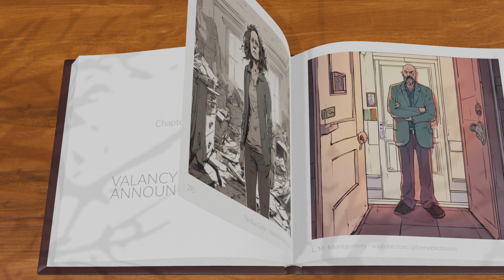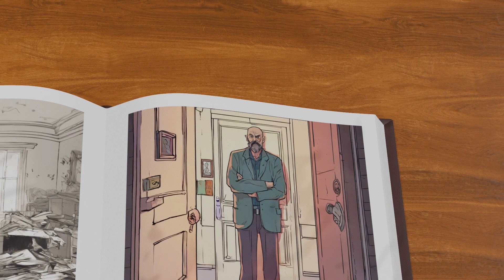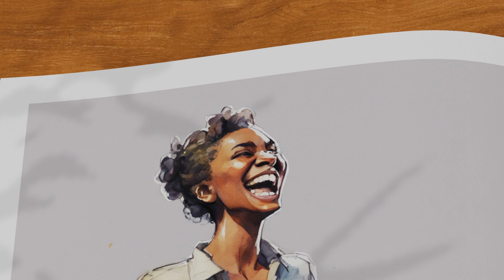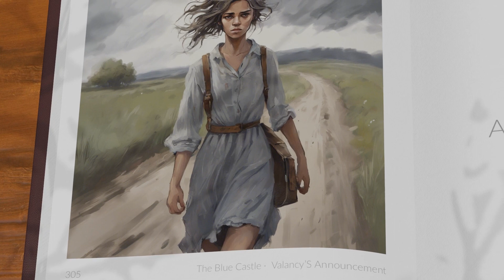Part 15 - VALANCY’S ANNOUNCEMENT - The Blue Castle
This video is part of a playlist Blue Castle" is a captivating novel written by Canadian author Lucy Maud Montgomery, best known for her beloved Anne of Green Gables series. Published in 1926, this stand-alone work takes readers on a transformative journey with its protagonist, Valancy Stirling. Living a sheltered and stifled life in the small town of Deerwood, Valancy's world is turned upside down when she receives a terminal medical diagnosis. Liberated by the news, she decides to cast off societal expectations and embark on a quest for true happiness. In doing so, Valancy discovers a hidden strength within herself and an unexpected romance that defies convention. Montgomery weaves a tale of self-discovery, love, and the pursuit of a life well-lived, set against the enchanting backdrop of the Canadian wilderness. "The Blue Castle" stands as a testament to the enduring power of personal agency and the possibility of finding joy in unexpected places.\nThis book was originally published over 100 years ago. It may present socio-political issues with an insensitivity that strikes a modern audience as inappropriate. The views expressed by the original author, and/or fictional characters within the book, do not represent those of this YouTube channel.